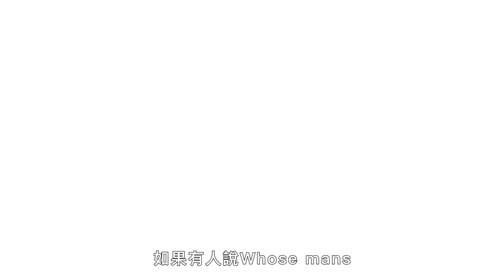Beauty不是美女？尚恩·曼德斯教你「加拿大人」都這樣打招呼 Shawn Mendes Teaches You Canadian Slang｜Vogue Taiwan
尚恩曼德斯有80條黑色牛仔褲？
加拿大皮克靈出生的尚恩·曼德斯來教大家道地俚語，「26」跟 「beauty」不是你想的那意思！